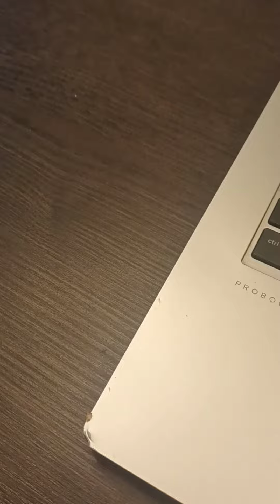groovy kind of love - Phil Collins - tungba